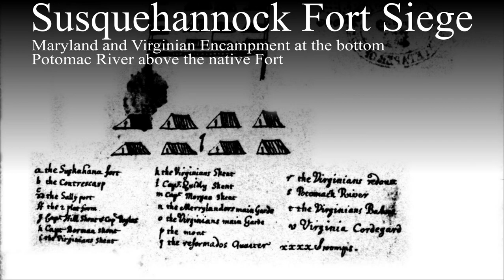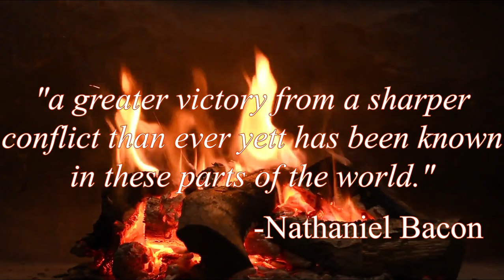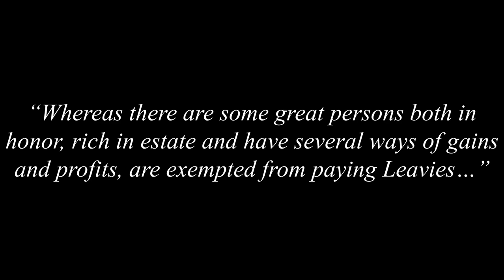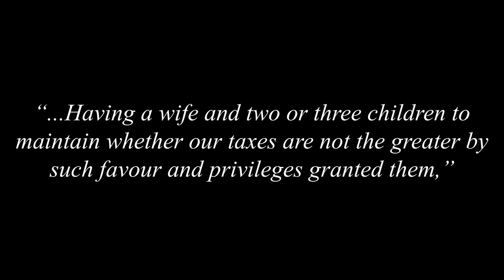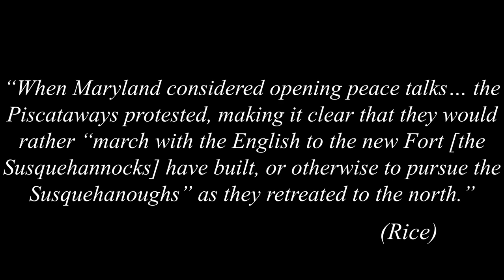Bacon’s Rebellion and the Susquehannock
A video about the Susquehannock, Bacon’s Rebellion, and Virginia in the 1670s and its significance.

TIMESTAMPS
0:00 Intro
0:05 The Susquehannock
0:54 Takeover of Maryland
2:19 Susquehannock Defeat
3:04 Reprisal Massacre
4:12 The Susquehannock War
5:15 Bacon’s Rebellion
5:51 Other Tribes
6:14 The Occaneechee
7:43 Elections and Bacon’s Arrest
8:30 Virginia Classism
9:45 Virginian Civil War
11:30 Maryland
11:46 Treaty of Middle Plantation
12:39 Significance

MUSIC
Hello Meteor - South Shore Rain
Forhill - Searching
HOME - 04
Yu-Utsu - Slow

REFERENCES
Currie, Stephen. “Bacon’s Rebellion.” Cobblestone, vol. 22, no. 7, Oct. 2001, p. 19. EBSCOhost,
Rice, James D. “Bacon’s Rebellion in Indian Country.” Journal of American History, vol. 101, no. 3, Dec. 2014, pp. 726–50. EBSCOhost,
TARTER, BRENT. “Bacon’s Rebellion, the Grievances of the People, and the Political Culture of Seventeenth-Century Virginia.” Virginia Magazine of History & Biography, vol. 119, no. 1, Jan. 2011, pp. 1–41. EBSCOhost,
Westbury, Susan. “Theatre and Power in Bacon’s Rebellion: Virginia, 1676-77.” Seventeenth Century, vol. 19, no. 1, Spring 2004, pp. 69–86. EBSCOhost,